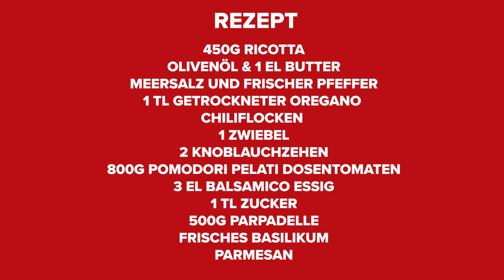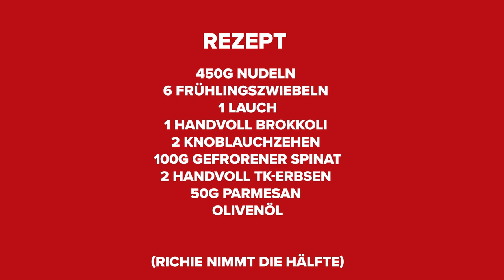Die beste Pasta zum Radfahren | Marcel Meisen bewertet unsere Kochkünste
Die Energiereserven im Körper aufzufüllen macht mehr Spaß, wenn der Treibstoff auch gut schmeckt. Deshalb haben wir uns für euch in die Küche gestellt und zwei Gerichte vorbereitet, die euch nach oder vor einer harten Einheit mit ordentlich Kohlenhydraten und Proteinen versorgen. Mit dabei ist außerdem Stargast Marcel Meisen, der die beiden Küchenfeen in ihrem Schaffen bewertet. Wer hat wohl besser gekocht?

Timestamps:
00:00 - Intro & Grundkurs Ernährungswissenschaften
02:20 - Tobis Gericht
06:18 - Richies Gericht
09:22 - Verkostung & Bewertung

Interessante Links:
Holt euch 15% auf alle regulären SIS-Produkte mit dem Code GCN15

Folgt uns!